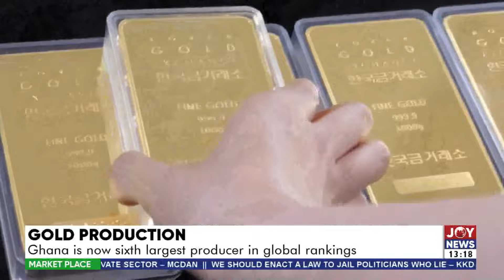Gold Production: Ghana is now sixth largest producer in global rankings